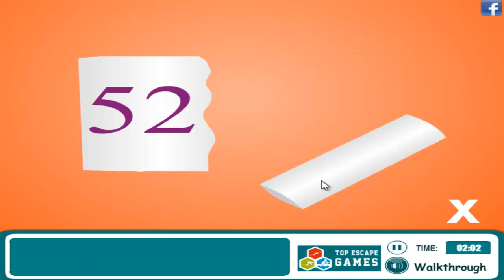Puzzle Room Escape (Walkthrough)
Complete walkthrough of the game Puzzle Room Escape.

Walkthrough made by Marina for oceandesjeux.com.

Games are property of their respective authors and owners.